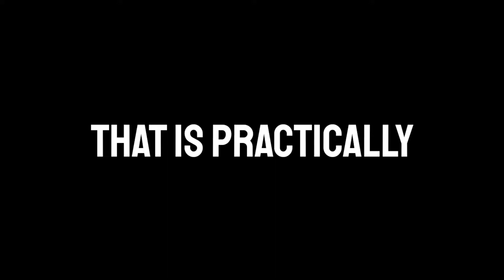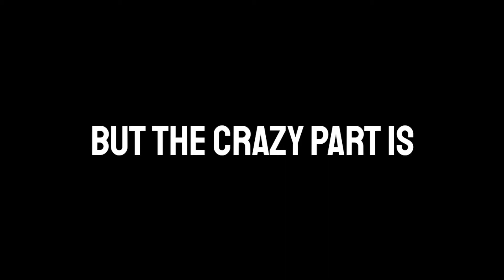I'm Racing A What...? 😭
Finally, A video aha